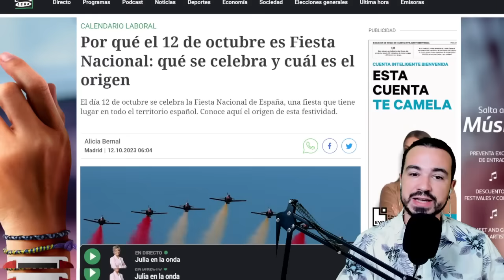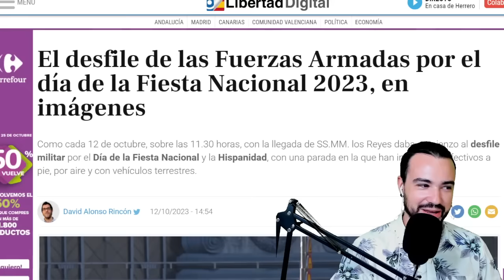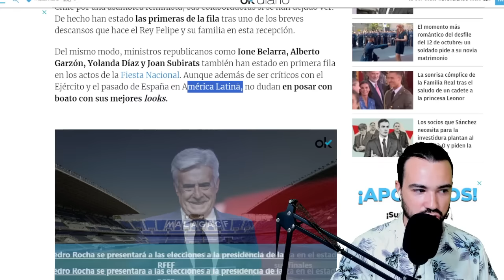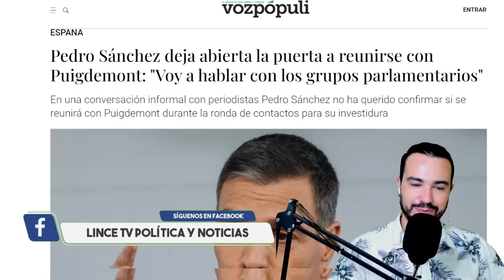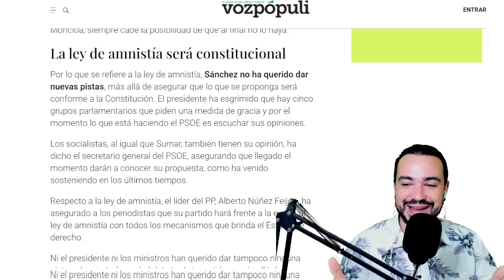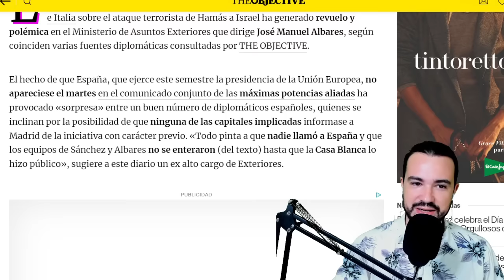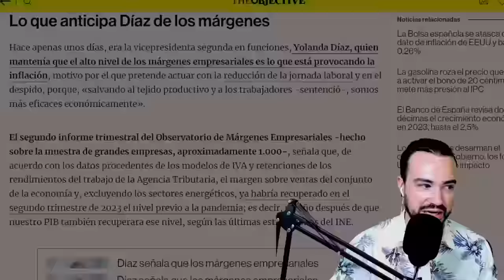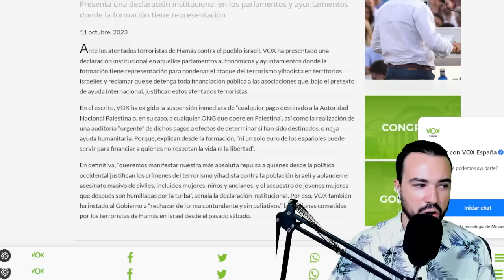PODCAST DE ACTUALIDAD 12 DE OCTUBRE 2023